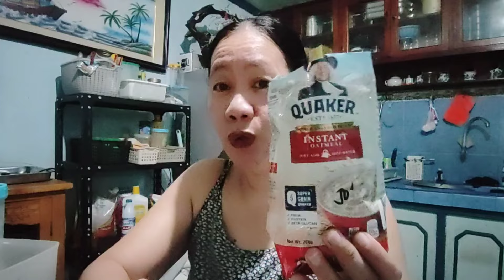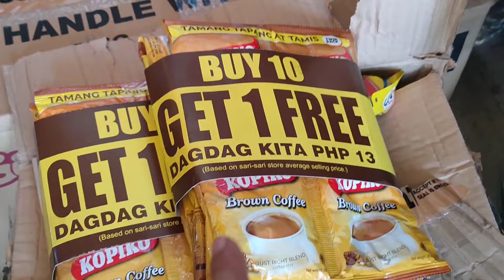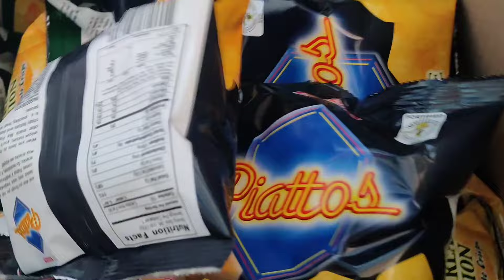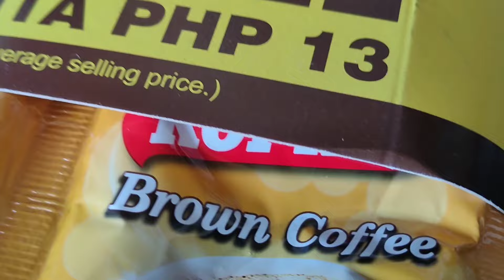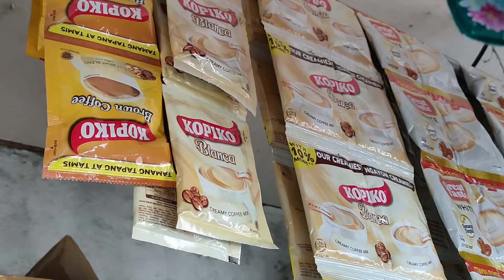SARI-SARI STORE UPDATE: GROCERY HAUL WORTH 8K/EARLY BLESSING'S SUPER HAPPY